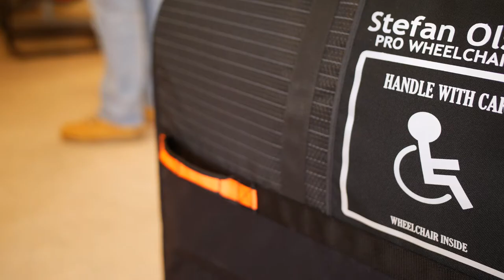Resväska för rullstol – enkel och säker transportlösning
Dala Sports Academy (DSA) har stöttat Stefan Olsson i Sundborn AB med en marknadsundersökning som visade att 90 % hade fått sin sportrullstol skadad under flygresa. För att lösa detta problem och möjliggöra en säker transport togs en prototyp av en resväska för rullstol fram. I denna film redovisas resultatet av detta projekt.